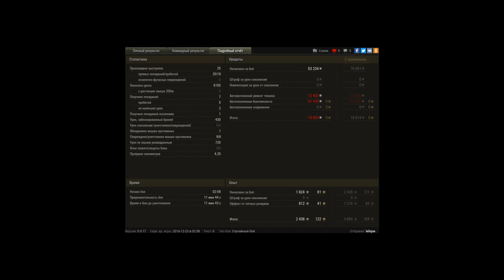Мастер на су122-54